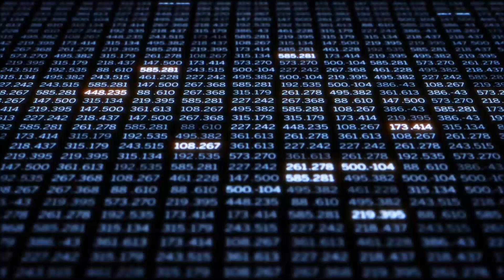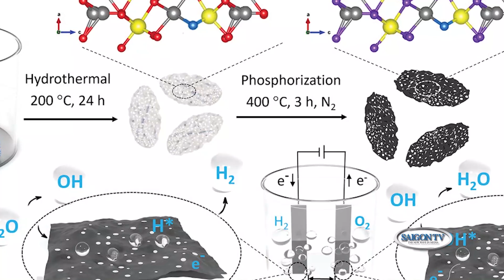Tin Cuối Tuần 2/19/23 | Khoa Học Công Nghệ 📺 Công nghệ chuyển đổi nước biển thành nhiên liệu xanh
SAIGON TV📺